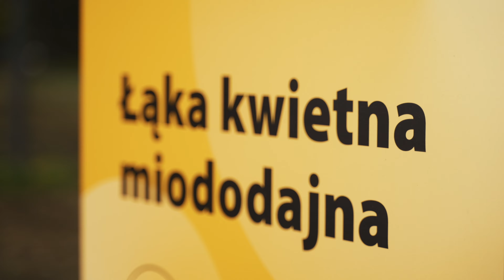UEW na Forum Ekonomicznym w Karpaczu || zapowiedź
XXXI edycja Forum Ekonomicznego - największej konferencji polityczno – gospodarczej w Europie Środkowo - Wschodniej po raz kolejny odbędzie się w Karpaczu, gromadząc liderów i liderki życia politycznego, społecznego, gospodarczego oraz przedstawicieli i przedstawicielki mediów, środowiska akademickiego i organizacji pozarządowych z regionu i świata. Organizatorem Forum jest Fundacja Instytut Studiów Wschodnich, która od momentu powstania działa na rzecz współpracy międzypaństwowej, szczególnie w Europie Środkowej i Wschodniej.

Ubiegłoroczna, jubileuszowa edycja Forum pod hasłem: W poszukiwaniu przywództwa zgromadziła aż 4350 znamienitych gości, którzy podczas debat i kuluarowych spotkań skupili się na wyzwaniach wynikających ze specyfiki życia w epoce postcovidowej. Jak co roku wręczono nagrody dla Człowieka, Firmy i Organizacji Pozarządowej Roku.

Plan XXXI edycji Forum Ekonomicznego, zwanego środkowoeuropejskim Davos zapowiada się równie ciekawie. Organizatorzy przewidują przeprowadzenie ponad 300 debat dotyczących rozwoju gospodarczego, przyszłości klimatycznej i innych ważnych zagadnień socjo - politycznych, związanych z tegorocznym hasłem przewodnim Forum: Europa w obliczu nowych wyzwań. W programie wydarzenia nie zabraknie stałych elementów związanych z ugruntowanymi już ścieżkami tematycznymi, takich jak Forum Ochrony Zdrowia, Forum Regionów, Europa Karpat oraz Polonijne Forum Ekonomiczne.

Uniwersytet Ekonomiczny we Wrocławiu jest partnerem tegorocznej edycji Forum Ekonomicznego w Karpaczu.